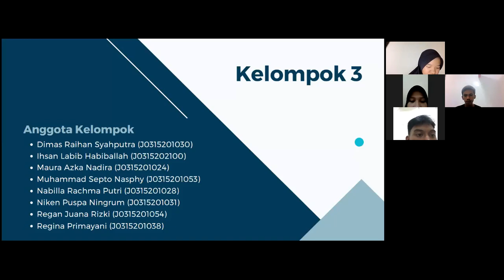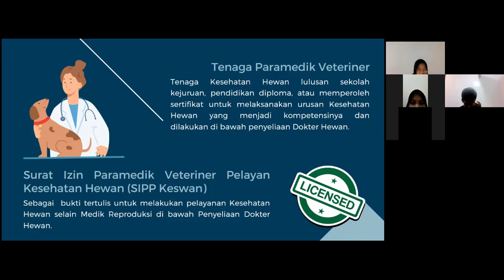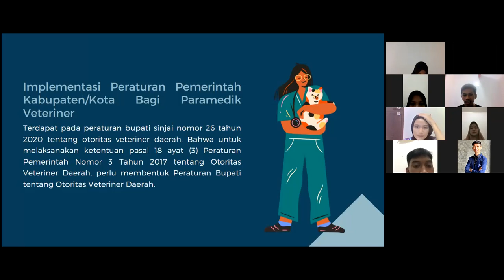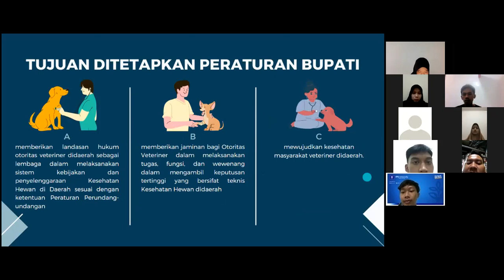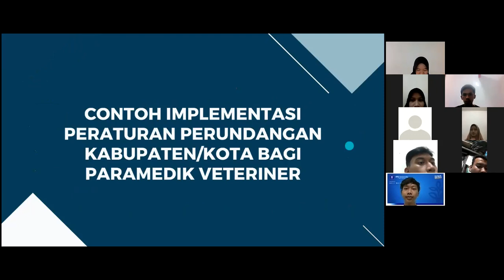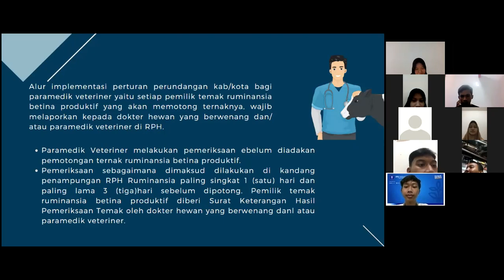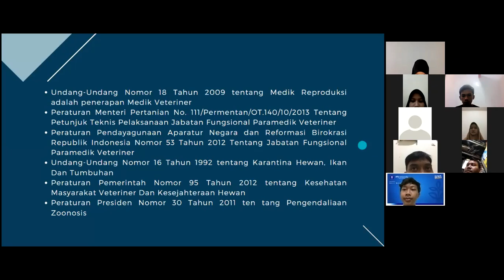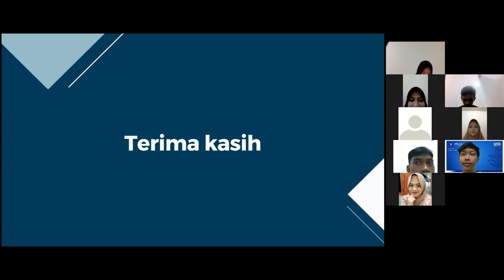Kelompok 5 [PBL #3] Implementasi Peraturan Perundangan tingkat Kabupaten/Kota bagi ParamedikVet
Topik: Implementasi Peraturan Perundangan tingkat Kabupaten/Kota bagi Paramedik Veteriner
Mahasiswa:
33 J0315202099 Tahfida Imania Nisa P 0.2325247
34 J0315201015 Ardhiansyah Perdana Nasution L 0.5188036
35 J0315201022 Rahayu Azzahra P 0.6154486
36 J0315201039 Febriani Amalia P 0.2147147
37 J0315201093 Donita Najwa Molyda P 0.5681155
38 J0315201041 Muhammad Firman Bayu Prayogo L 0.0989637
39 J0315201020 Nurfathia Azizah P 0.616042
40 J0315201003 Ahmad Daniyal L 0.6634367